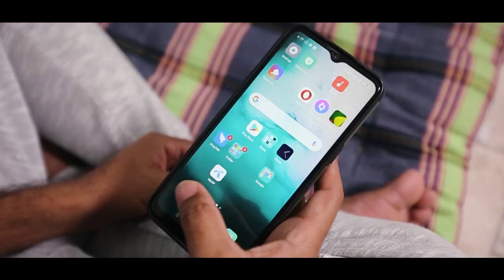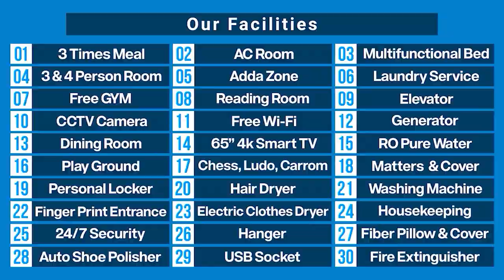সুপার হোমে শুনতে হয় না বাড়িওয়ালার পেক পেক, সাথে আছে নতুনদের জন্য ২০০০ টাকা নগদ ক্যাশব্যাক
সুপার হোমে শুনতে হয় না বাড়িওয়ালার পেক পেক, সাথে আছে নতুনদের জন্য ২০০০ টাকা নগদ ক্যাশব্যাক | 1/3/7/15 days & monthly package.

সুখবর! সুখবর!! সুখবর!!!
প্রথমবারের মত সুপার হোমে বুকিং করলেই মান্থলি প্যাকেজে প্রথম মাসের জন্য পাচ্ছেন নগদ ২০০০ টাকা ক্যাশব্যাক!! ৩ বেলা খাবার ও ৩০+ সুবিধাসহ মাসিক ভাড়া মাত্র (৬৯৯৯-২০০০) = ৪,৯৯৯ টাকা থেকে শুরু। তাছাড়া এক সাথে ৩ জন বা তার বেশি প্রথমবার বুকিং করলেই মান্থলি প্যাকেজে প্রথম মাসের জন্য পাচ্ছেন জনপ্রতি নগদ ৩০০০ টাকা ক্যাশব্যাক

১/৩ দিনের প্যাকেজে ৩০০ টাকা ক্যাশ ব্যাক
৭/১৫ দিনের প্যাকেজে ৫০০ টাকা ক্যাশ ব্যাক

New Customer Cashback rent for the first time/ first month is given below from 20 January 2021 (Economy package):

1 Day Package- 399 Tk. (No extra fee needed)
3 Days Package- 1,499 Tk. (No extra fee needed)
7 Days Package- 2,499 Tk. (No extra fee needed)
15 Days Package- 4,499 Tk. (No extra fee needed)
30 days package- 6,999 Tk. (No extra fee needed)

1 Day Package- 499 Tk. (No extra fee needed)
3 Days Package- 1,799 Tk. (No extra fee needed)
7 Days Package- 3,499 Tk. (No extra fee needed)
15 Days Package- 5,499 Tk. (No extra fee needed)
30 days package- 7,999 Tk. (No extra fee needed)

1 Day Package- 699 Tk. (No extra fee needed)
3 Days Package- 2,399 Tk. (No extra fee needed)
7 Days Package- 4,499 Tk. (No extra fee needed)
15 Days Package- 6,499 Tk. (No extra fee needed)
30 days package- 8,999 Tk. (No extra fee needed)

*** who never ever booked into any of our branches can avail this offer.